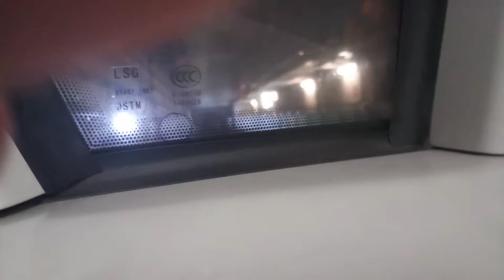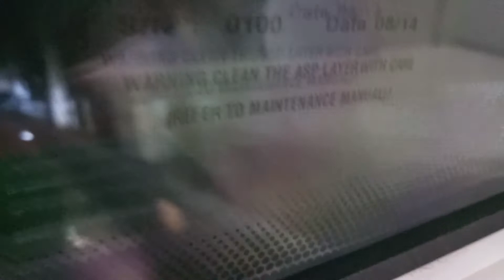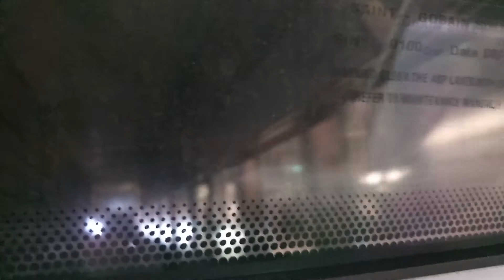12 may 2021 Hume MRT update